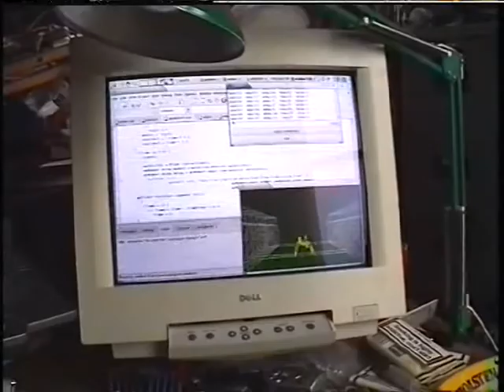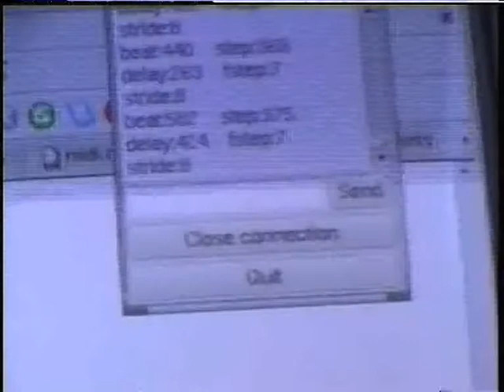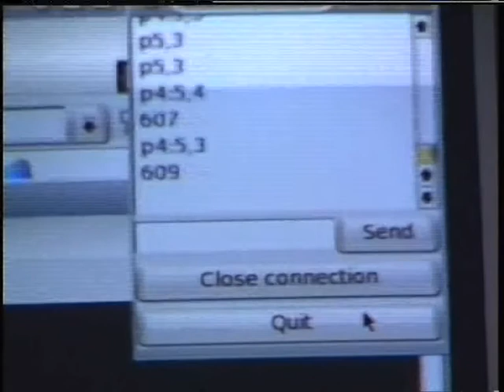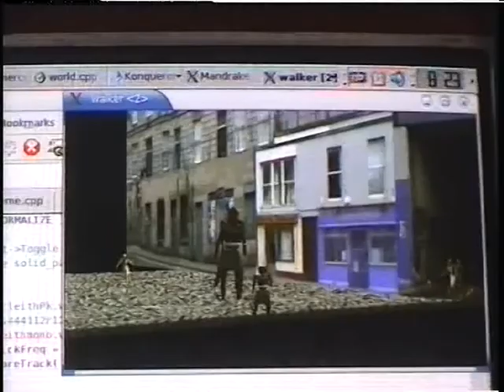rodWalker.mp4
The walker project.
Rodrick Walker, the first steps.
Rod and friends performing a composition by Dick Lee.
Playing football in the street.